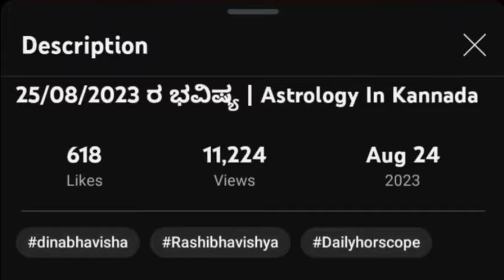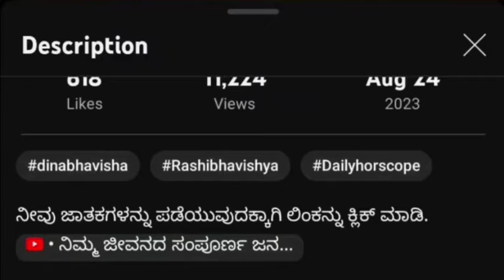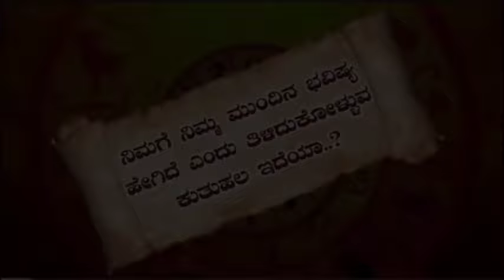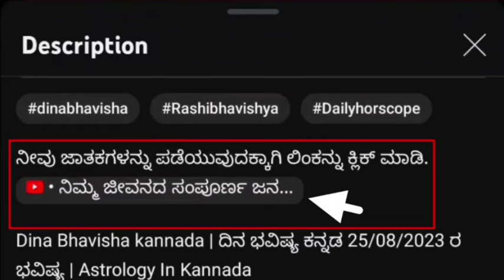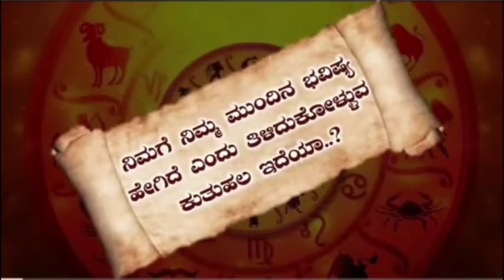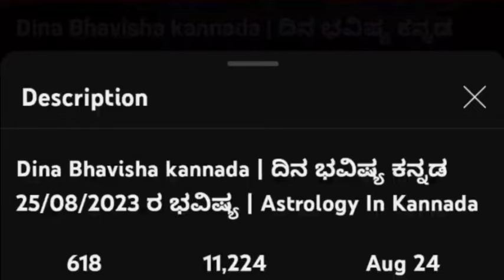Daily Horoscope|22 February 2024 | Dina Bhavishya in Kannada | Effects on Zodiac Sign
horoscope dina bhavishya dina bhavishya kannada dina bhavishya today predictions dina bhavishya rashi today astrology kannada rashi bhavishya daily astrology in kannada today horoscope kannada rashi bhavishya kannada rashi astrology today astrology remedies daily horoscope dina bhavishya today 2024 makara mesha vrishabha mituna karka kumbha kannada meena karkataka simhakanya tula vrischika dhanu 2024 today astrology kannada 2024  February  effects dailyhoroscope bhavishya astrologer zodiacsign todayhoroscope dina bhavishya today 2024 today astrology kannada 2024 22 November2024 kannada news live kannada news channel live dina bhavishya kannada today dina bhavishya kannada today 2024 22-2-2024 January 2024 film update political news latest news news updates news kannada kannadanews national national news makararasi vruschika tularashi kanyarashi simharasi lion karkatakarashi mithunarashi astrologykannada todayastrologykannada todayhoroscopeinkannada todayhoroscopekannada kannadahoroscope adhyatma god pooja poojavidhanam temple temples goddes panchanga nitya panchanga daily astrology lakshmi astrology dina bhavishya
daily astrology 22 February 2024 kannada
daily horoscope